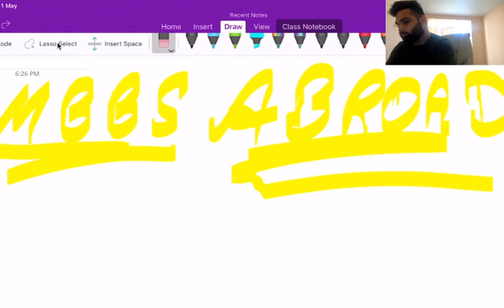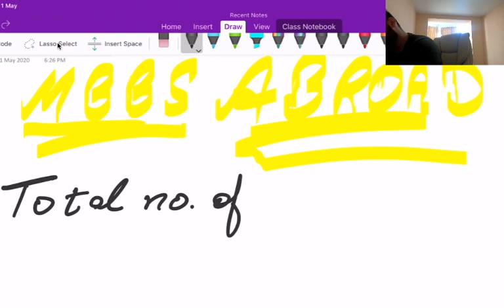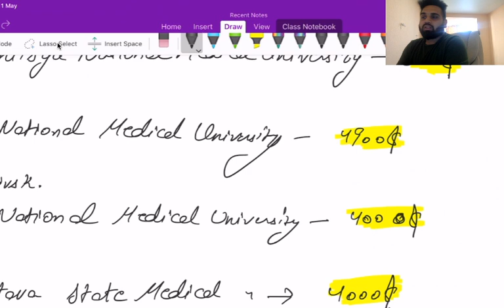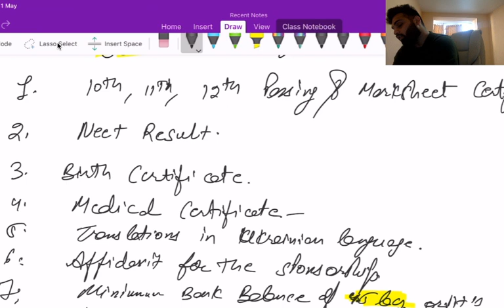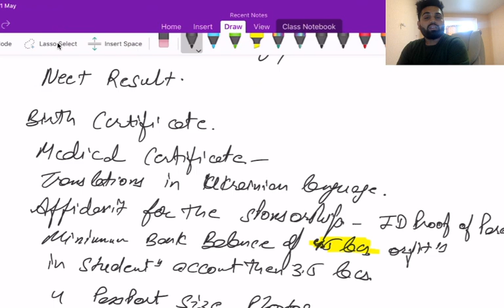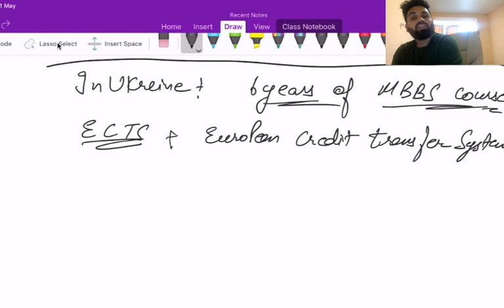Inspiring Mindz MBBS Abroad Live Stream